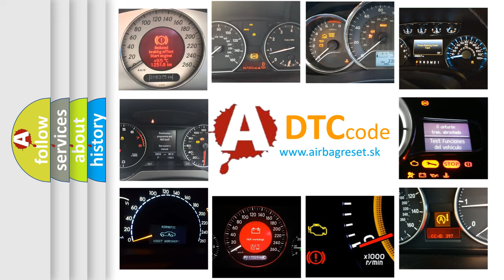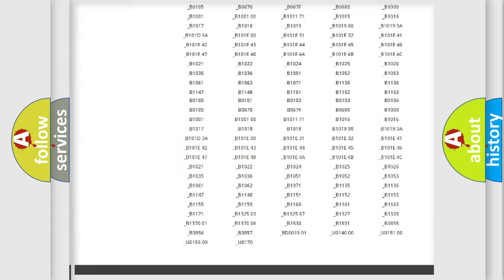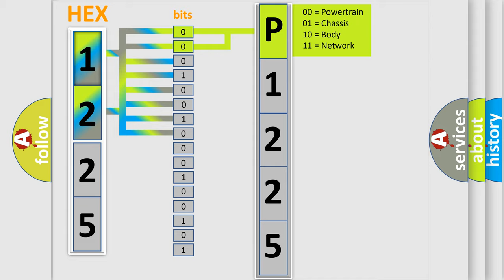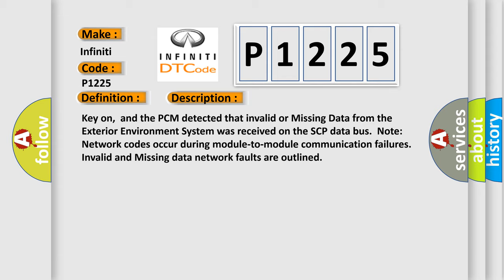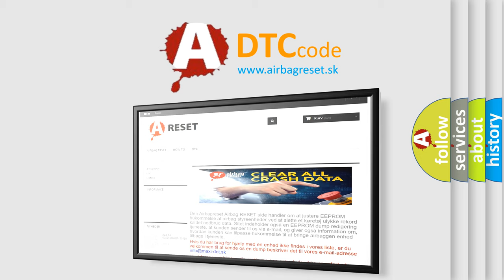DTC Infiniti P1225 Short Explanation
Contents:
0:21 Basic DTC analysis according to OBD2 protocol standard.
1:48 Insight into programming
2:58 A diagnostically understandable description of the Diagnostic Trouble Code
3:05 Basic error definition

Make:
Infiniti
Code:
P1225
Definition:
Data Circuit Message
Description:
Key on,and the PCM detected that invalid or Missing Data from the Exterior Environment System was received on the SCP data bus.Note: Network codes occur during module-to-module communication failures.Invalid and Missing data network faults are outlined
Cause: